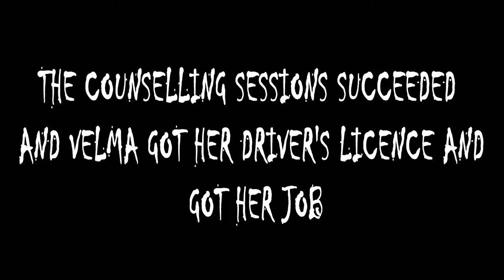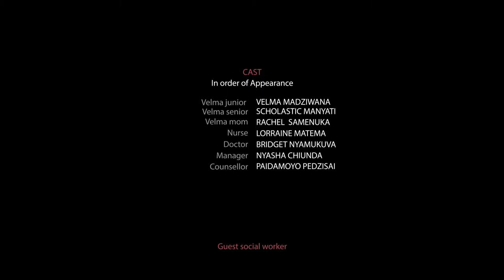Kcci short film transactional analysis